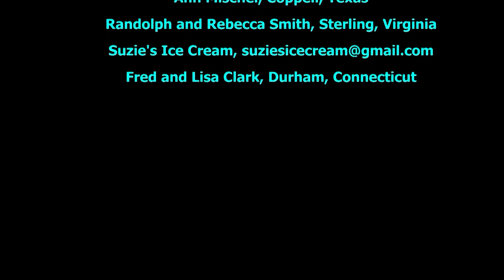Ed Cohen Variety Show - 34 The Olympian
Olympic medal winner Bill Becklean is on hand today. Cheerleader and athlete extraordinaire Roxy Pinson of Maynard High School is also here today. Matt Carbonello once again sings for us.